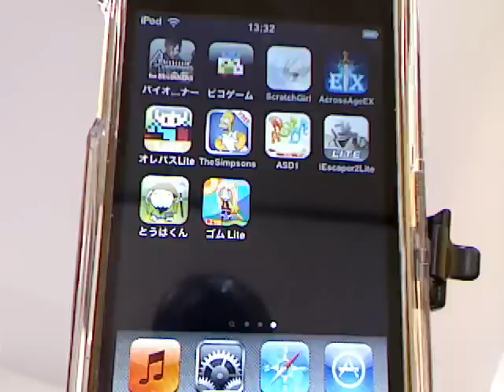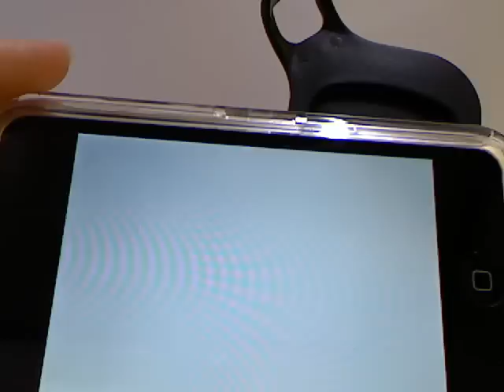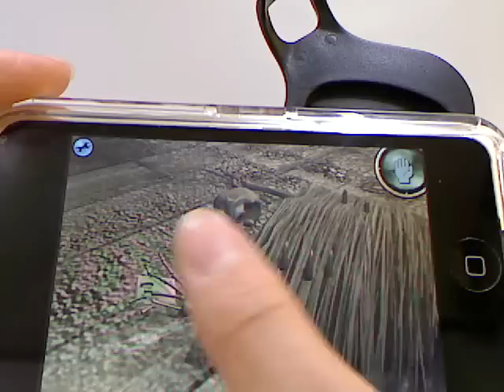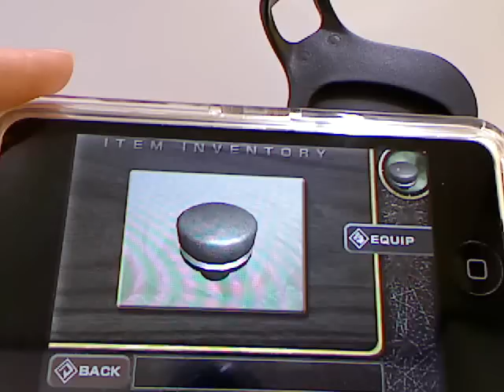iEscaper!2LITE-からくり城からの脱出- / iPhone5動画解説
脱出げーむ

アドベンチャーゲームの中でも、視聴覚面と物語性の高い文章によって表現した物語を読ませること、また時には物語の分岐をプレイヤーに認識・選択させてそれによる展開の変化を楽しませること、などに主眼を置いたものを、「ビジュアルノベル」、「サウンドノベル」と言って区別することもある。

なお、よく似た方式をとる紙面・文章媒体の読み物で、パラグラフに分かれた文章を選択肢に従ってパラグラフごとに読み進めていくゲームは、ゲームブックと呼ばれる

無料アドベンチャーゲーム
アドベンチャーゲーム 無料
宝探しアドベンチャーゲーム
脱出アドベンチャーゲーム
pspアドベンチャーゲーム
アドベンチャーゲーム 作成
アドベンチャーゲームブック
アドベンチャーゲームのマフィア
ホラーアドベンチャーゲーム
アドベンチャーゲーム研究処
推理アドベンチャーゲーム
アドベンチャーゲーム DS
アドベンチャーゲーム おすすめ
アドベンチャーゲーム フリー
アドベンチャーゲーム ランキング
アドベンチャーゲーム レビュー
アドベンチャーゲーム 作り方
アドベンチャーゲーム 名作
アドベンチャーゲーム 攻略
アドベンチャーゲーム 脱出
アドベンチャーワールド
pcアドベンチャーゲーム
冒険アドベンチャーゲーム
名作アドベンチャーゲーム
コインアドベンチャーゲーム
ビー玉アドベンチャーゲーム
美少女アドベンチャーゲーム
謎解きアドベンチャーゲーム
PS3 アドベンチャーゲーム
クリックアドベンチャーゲーム
無料恋愛アドベンチャーゲーム
元素記号 アドベンチャーゲーム
無料 海外アドベンチャーゲーム
iphone アドベンチャーゲーム
ポイントクリックアドベンチャーゲーム
クリックアクションアドベンチャーゲーム
地球クリエイトアクションアドベンチャーゲーム
映画ドラえもん奇跡の島アニマルアドベンチャーゲーム